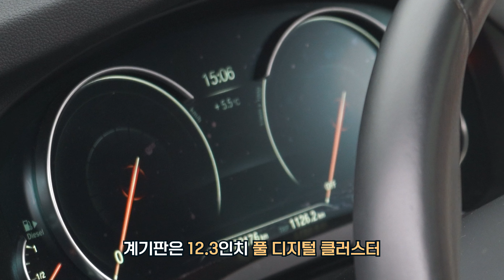BMW X4 20d 시승기! - X3보다 이뻐? 7,000만원이면 이 차는 과연 싼차인가?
오늘은 BMW X4 20d 시승기입니다!
최근 BMW X3와 함께 X4는 2022로 페이스리프트가 되었는데요, 이번 리뷰는 페리 전 모델입니다. 대신 X4에 M팩이 추가된 모델이라서 신형과 비교하면서 리뷰했습니다. 많은 분의 고민인 BMW X3와 X4의 가격 비교도 함께 해보겠습니다!

내돈주고 렌터카 빌려서 시승하는 홍시의 솔직한 자동차 리뷰 채널 i love car review♥

00:00 인트로
00:14 BMW X4 소개
00:35 SUV 쿠페 소개
01:11 외장 익스테리어 리뷰
02:49 트렁크 리뷰
03:17 외장 익스테리어 총평
04:01 실내 인테리어 리뷰
06:44 탑승 공간 리뷰
07:29 실내 인테리어 총평
08:20 시야각/방음 리뷰
08:53 풀악셀 성능 리뷰
10:28 제동 성능 리뷰
11:06 운동 성능 리뷰
11:46 코너링 리뷰
12:18 성능 총평
13:05 BMW X4 가격/총평
13:29 홍시의 선택